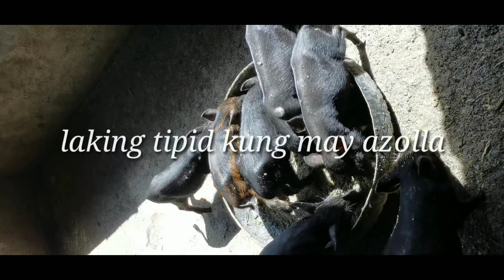Paano magtanim at magparami ng azolla